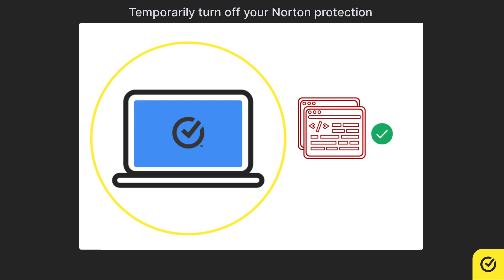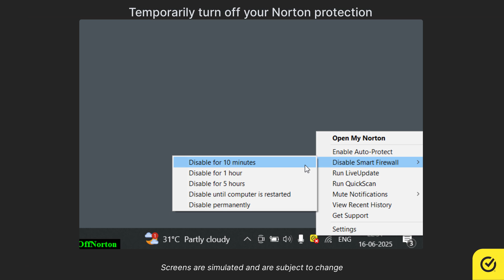How to temporarily turn off your Norton protection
In some cases, your Norton product may block a suspected activity, or an application.
If you know that the blocked activity or application is safe, you can unblock it, by temporarily turning off your Norton protection.
To temporarily turn off your Norton protection, you must disable the Auto-Protect, and the Smart Firewall feature.

Kindly note that turning off Norton leaves your computer vulnerable to attacks. So, make sure that you turn it on again.